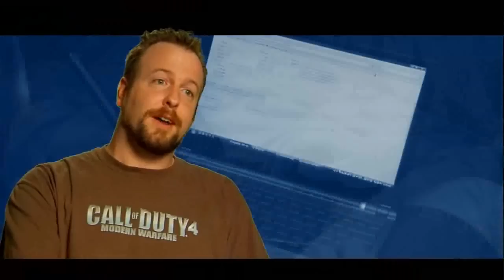COD 4 - Call Of Duty 4 - MultiPlayer HD